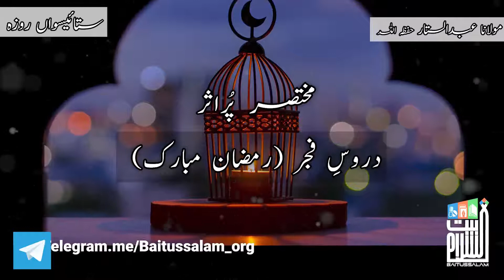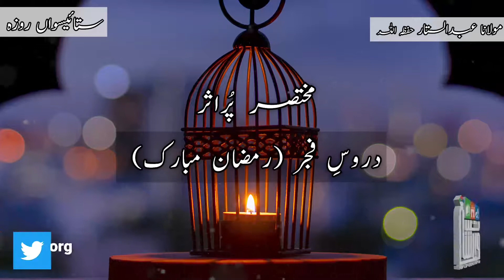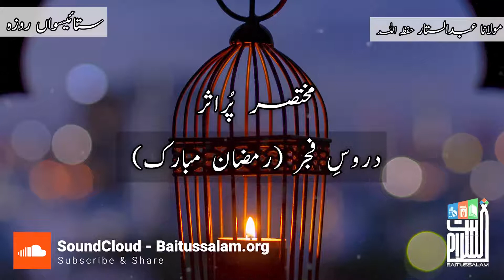MUKHTASAR PURASAR 27th RAMADAN 1442H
مختصر پراثر
دروسِ فجر (رمضان المبارک)
حضرت مولانا عبدالستار صاحب حفظہ اللہ

Baitussalam Twitter:
Twitter.com/Baitussalam_org

Baitussalam Instagram:
Instagram.com/Baitussalamwelfaretrust

Baitussalam Vimeo Channel:
Vimeo.com/Baitussalam